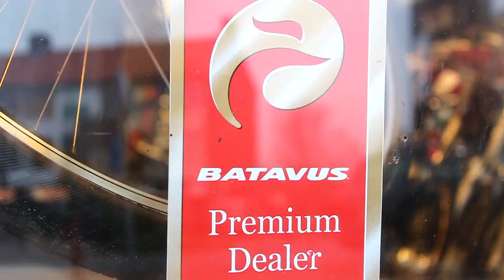Batavus Premium dealer Gommans Fietsen (257)